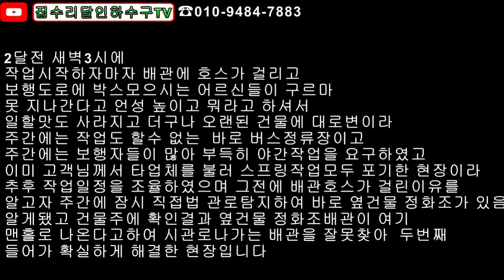korea blocked drain 044 식당하수구막힘 야간작업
처음으로 아들과함께 현장을 다녀왔습니다
함께하니 든든하네요